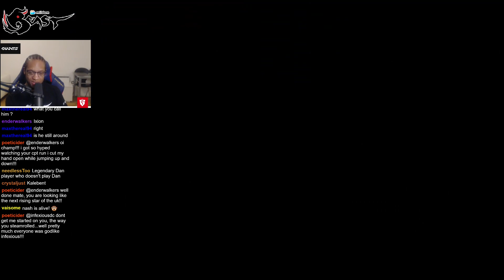The Army of Nash | SFV Luke Ranked Matches